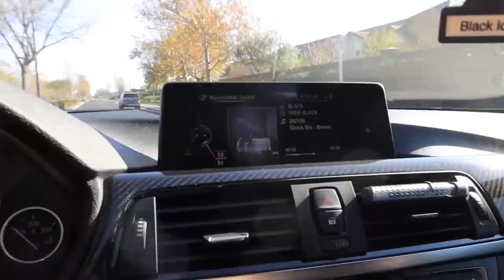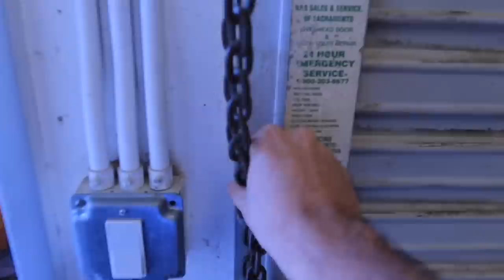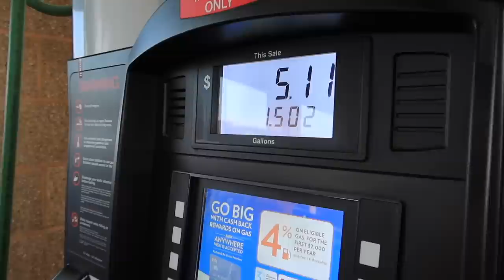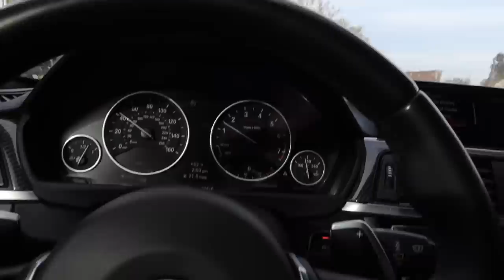1 SERIES IS NEARLY COMPLETE!!!!!!! (M Conversion)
Copart Build
Showing The 1 Series ALOT OF LOVE!
1 SERIES IS NEARLY COMPLETE! (M Conversion)